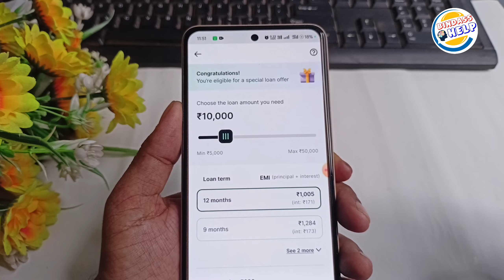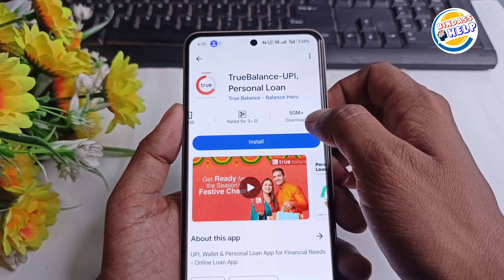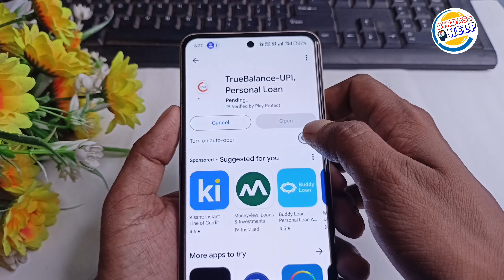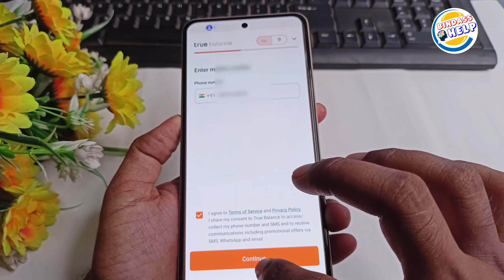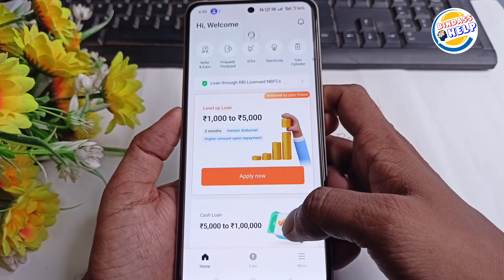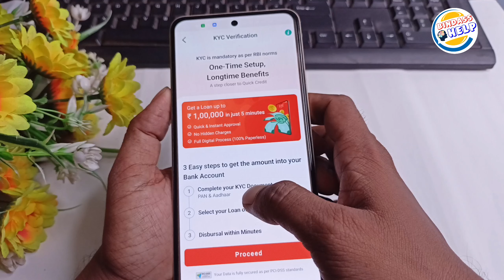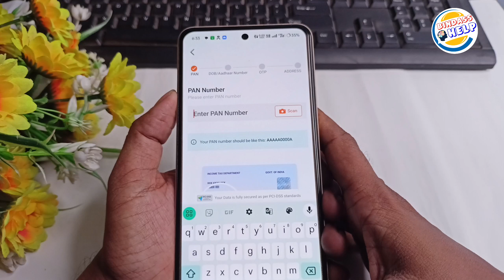True Balance Se Loan Kaise Le | True Balance Personal Loan | True Balance 2024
Your Queries 👇👇

true balance se loan kaise milta hai
true balance app se recharge loan kaise le
true balance se bank me paise kaise transfer kare
true balance app
true balance customer care